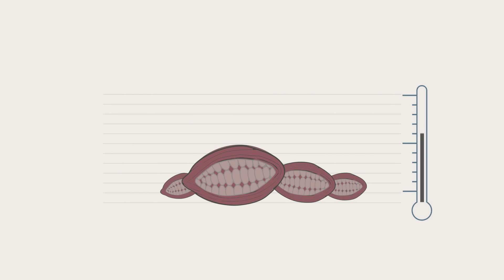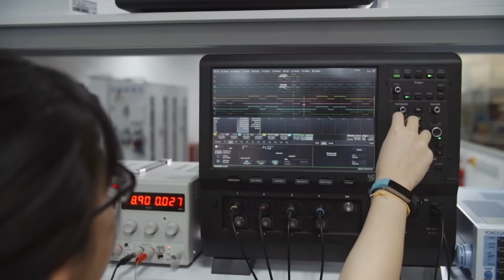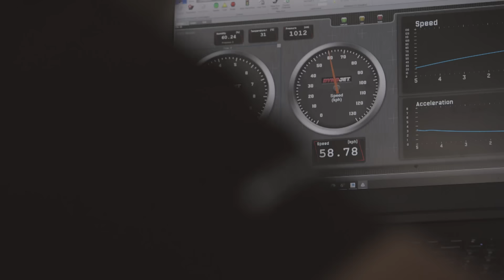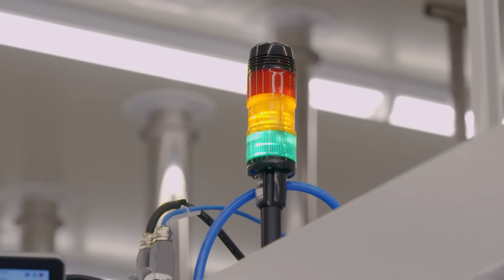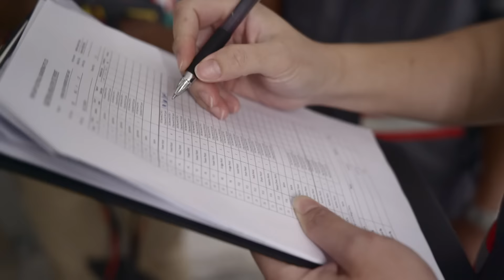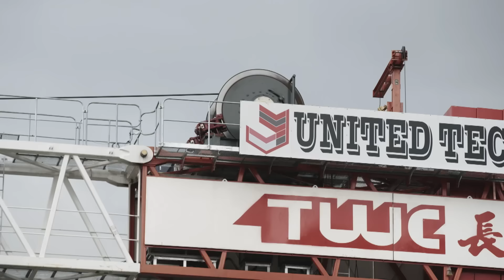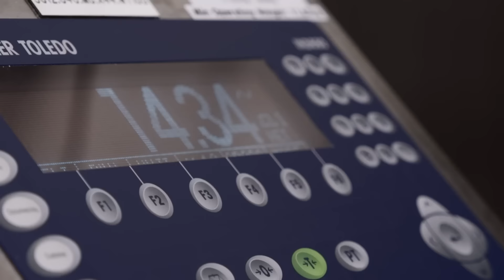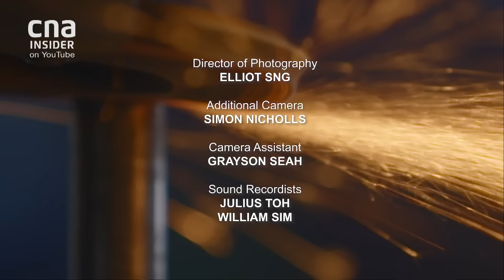Made In Singapore: Exclusive Look Into Singapore's Factories | Factories: Making The Future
Ever wondered what it's like inside some of Singapore's factories? This special feature documentary looks at cutting-edge products designed and manufactured in the city-state that will impact the way people live, work, and eat.

With exclusive access to factories across the island, delve into the minds of engineers who are tackling global challenges through innovative solutions. From building the world's tallest prefabricated building in a factory to developing the country's first electric motorcycle, discover how Singapore's factories are making the future.